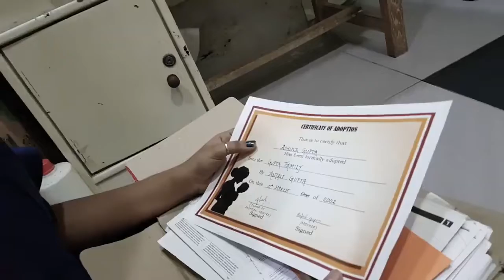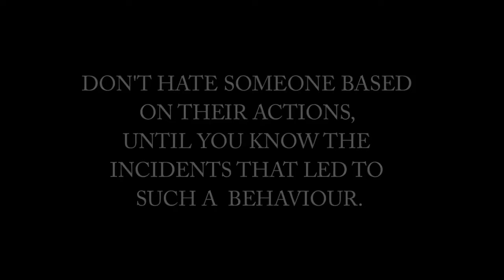UNWANTED || ANOUSKA || BLOFF || OFFICIAL SCREENING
THIS FILM IS AN OFFICIALLY SELECTED FILM FOR BENGAL LOCKDOWN ONLINE FILM FESTIVAL 2020.